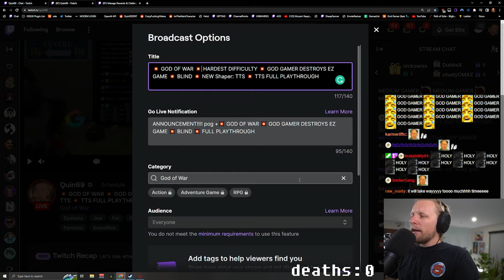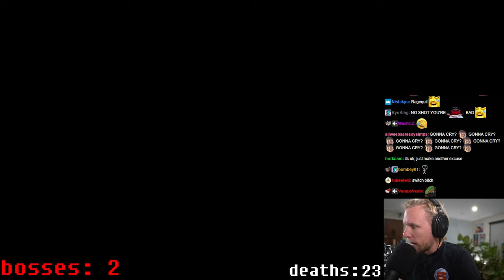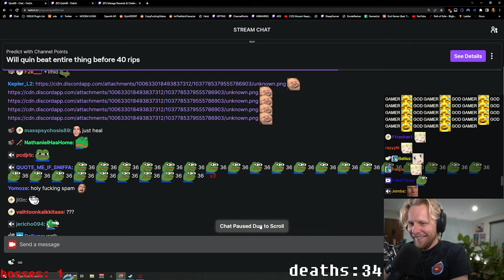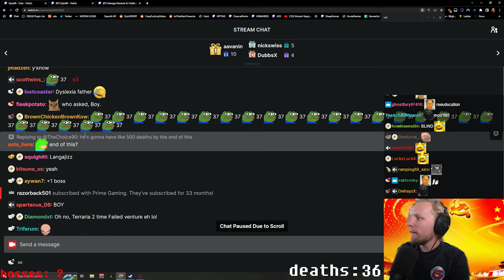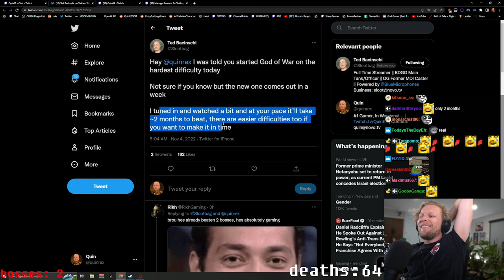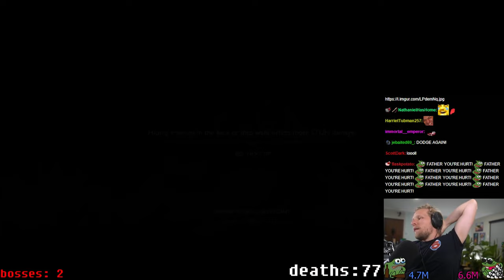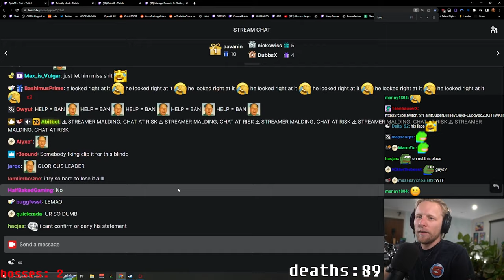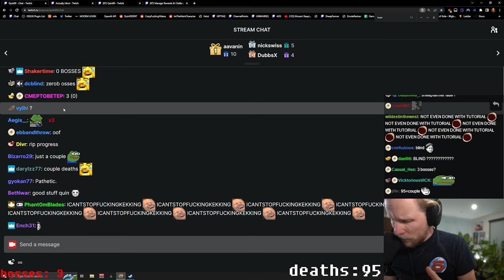QUIN69 PLAYS: GOD OF WAR (HARDEST DIFFICULTY) PART 1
[11-3-22] Quin69 - ANNOUNCEMENT! pog +💥 GOD OF WAR 💥 GOD GAMER DESTROYS EZ GAME 💥 BLIND 💥 FULL PLAYTHROUGH